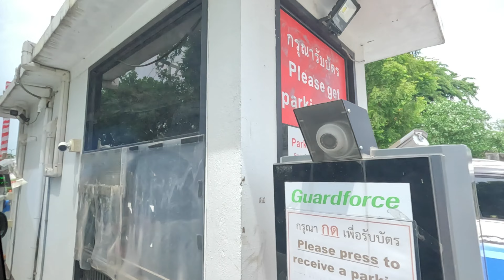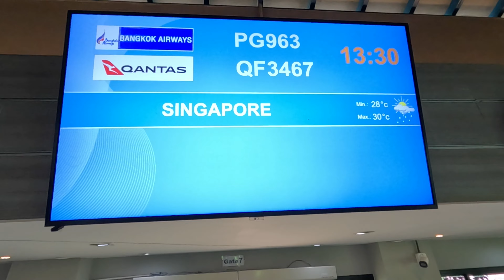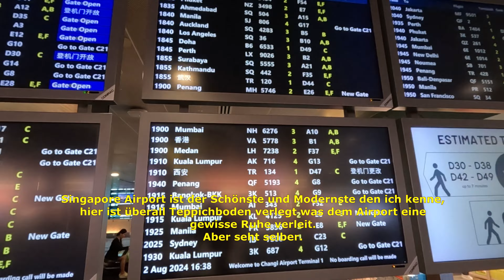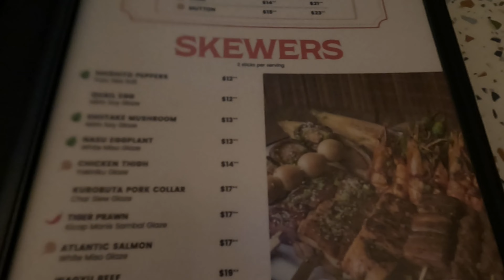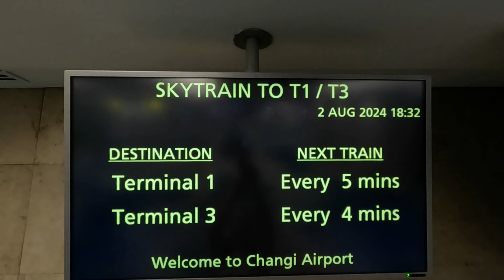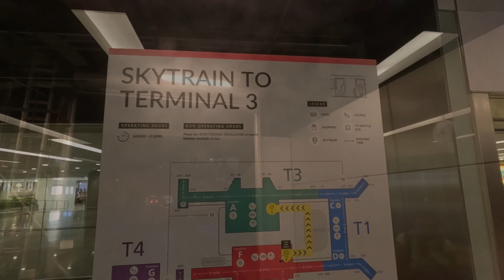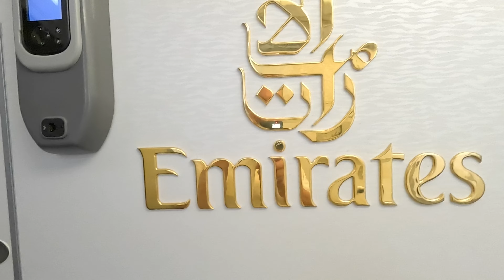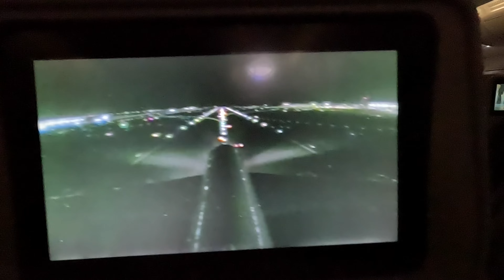Thailand von kohsamui nach singaporeairport,und mit A380 nach dubai , hamburg Teil 8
Hier nun unsere Rückreise von Ko Samui nach Hamburg über SIngapore und Dubai.
Wieder mit Emirates :)
Der Flughafen Singapore ist einer der Schönsten Flughäfen die wir gesehen haben.
Wahsninnig beruhigend schön bepflanzt und riesig :)
Danke dass ihr dabei wart :)